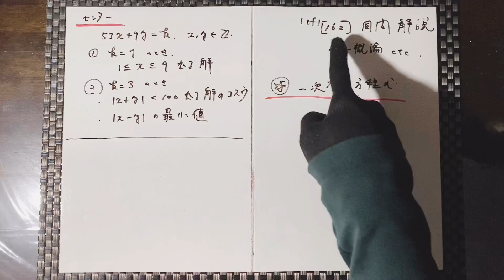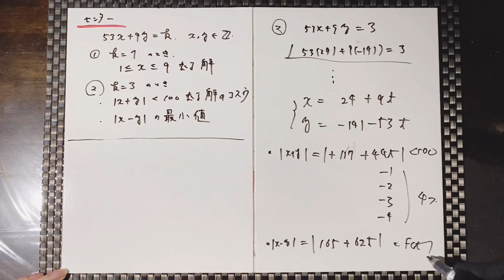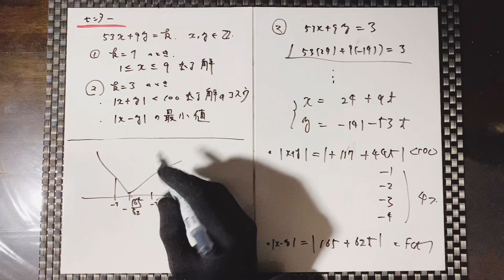[338] センター 整数問題 てきぱき解こう 一次不定方程式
Please also go to my twitter and instagram linked below.

テイラー展開 Taylor expansion.